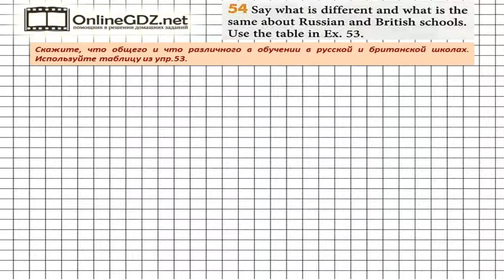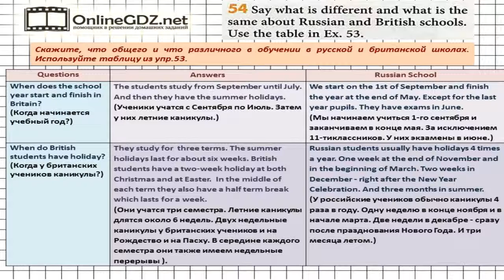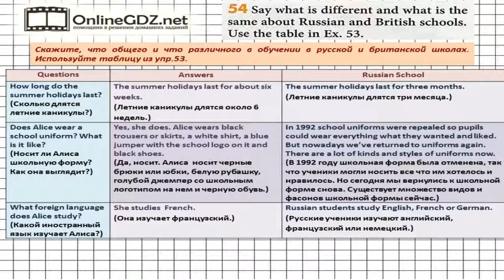Unit 2 Section 4 Задание №54 - Английский язык "Enjoy English" 6 класс (Биболетова)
В упражнении 54 вам нужно провести сравнение между британской и российской школами. Без труда с этим справиться поможет наше видео.